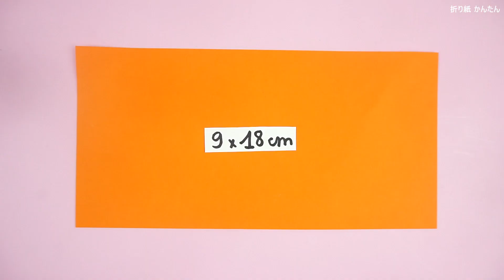【 ハロウィン 折り紙 】 折り紙 飴 の 作り方 / 折り紙簡単可愛い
折り紙, ハロウィン 折り紙, 折り紙 飴, 折り紙 飴 の 作り方, ハロウィン, かぼちゃ, コウモリ, 頭蓋骨, 折り紙簡単可愛い